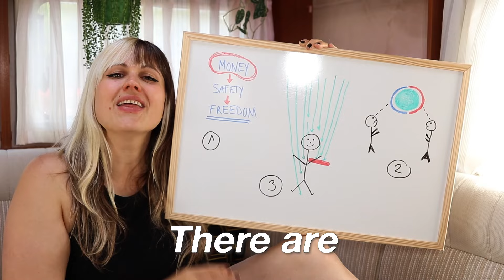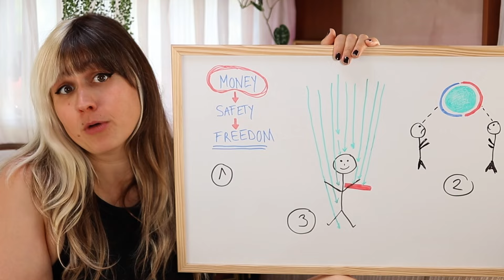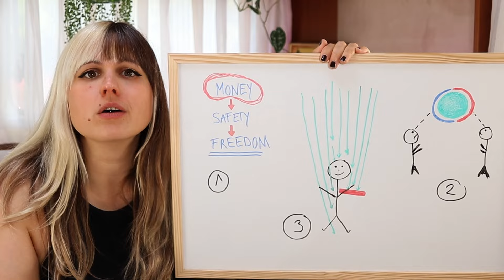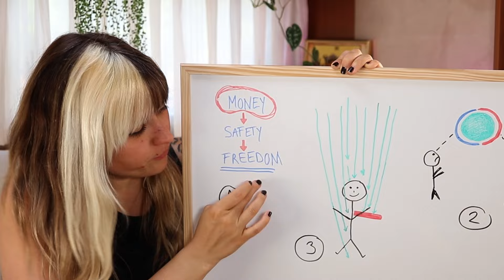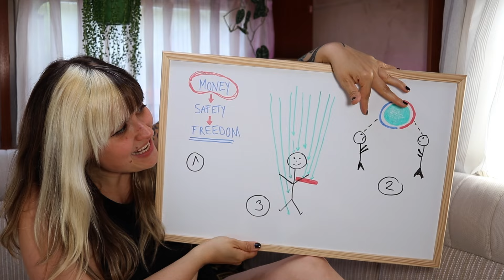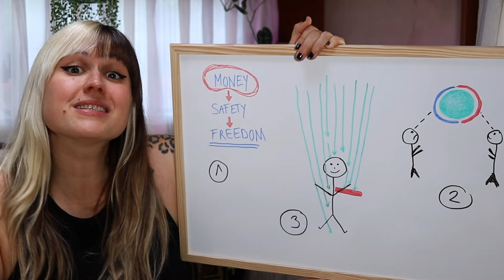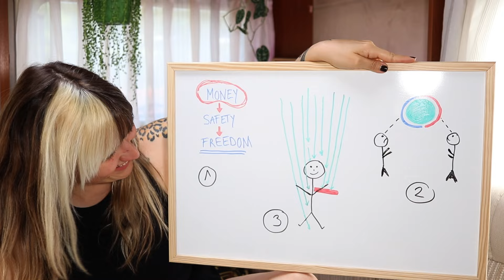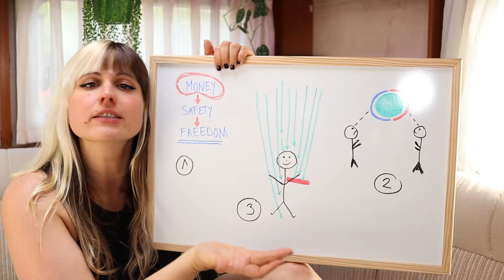I read 100 Law of Attraction books to learn these 3 SURPRISING lessons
Advanced manifesting techniques inside! Manifest quickly and become a Law of Attraction success story!

For over 15 years I have been studying the Law of Attraction, the Law of Assumption, self-improvement, and how to manifest anything you want. I'm also teaching these topics for quite a while now. It's my mission. In this video, you'll learn some advanced manifestation lessons that I've learned through reading over 100 Law of Attraction books and other spiritual books. My knowledge will help you manifest faster, manifest money, love, or even manifest physical appearance.